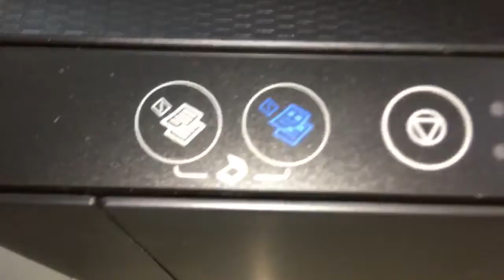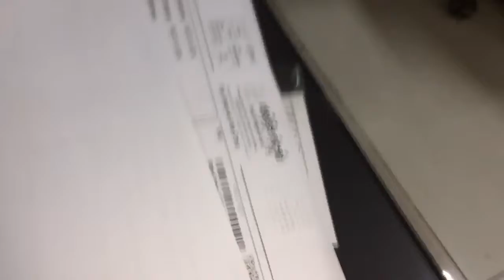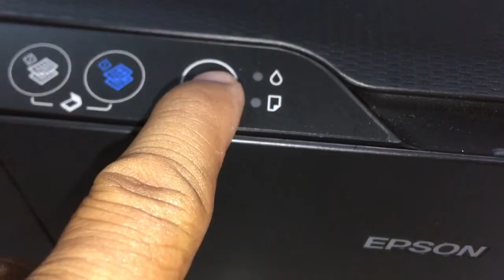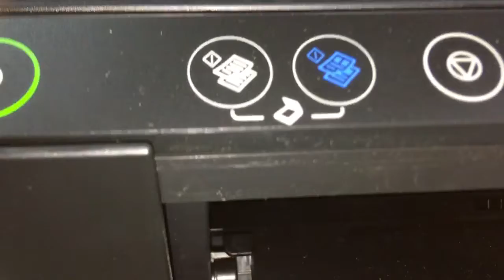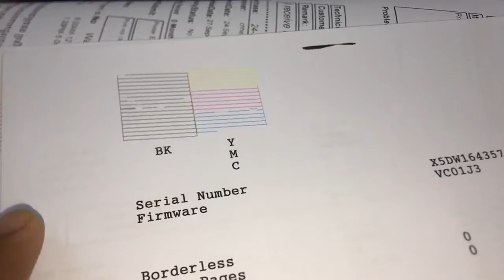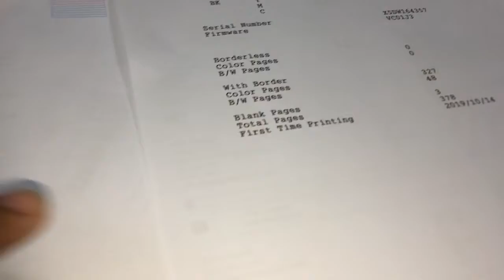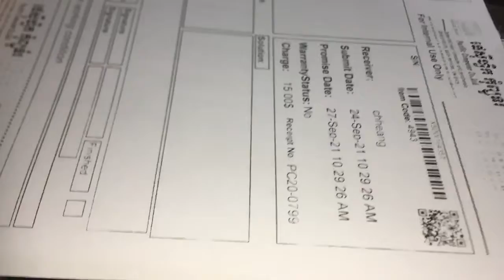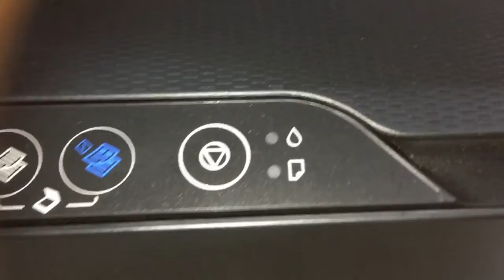How to fixed Epson L3110 L3150 L350 L385 print no black or quality not good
How to fixed Epson L3110 L3150 L350 L385 print no black or quality not good @khan kheng how to,
 Head Cleaning
How to fix Epson L3150 L3110 L350 L385 or L series nozzles become clogged print quality decline faint areas or dots are missing
This utility cleans the print head nozzles. If the nozzles become clogged, print quality will decline and you may notice faint areas or areas where dots are missing. This utility clears the nozzles, so that ink is delivered properly. Use the Nozzle Check utility before and after cleaning the heads. If the Nozzle Check utility indicates that the nozzles are still clogged, clean the print heads again.
Important:
Never turn off the printer while the print heads are being cleaned
Epson EcoTank L3150,Epson EcoTank L14150,Epson EcoTank L15150
Epson EcoTank L15160,Epson Inkjet Photo L800,Epson L100 Inkjet Printer, Epson L110,Epson L120
ជួសជុលម៉ាស៊ីនព្រីន ម៉ាក How to reset Epson L3110 L3111 L3115 L3116 L3101 L3150 L3151 L3156 L3108...ចុចមើលវីដេអូតាមខាងក្រោម
Power Cleaning Tool
This utility allows you to replace all of the ink inside the ink tubes to improve the print quality.
Power Cleaning utility allows you to replace all of the ink inside the ink tubes to improve the print quality, Head Cleaning: This utility cleans the print head nozzles. If the nozzles become clogged, print quality will decline and you may notice faint areas or areas where dots are missing. This utility clears the nozzles, so that ink is delivered properly. Use the Nozzle Check utility before and after cleaning the heads. If the Nozzle Check utility indicates that the nozzles are still clogged, clean the print heads again
Nozzle Check Tolls
How to Nozzle Check
This utility checks the print head nozzles to see if they are clogged and need to be cleaned. If the Nozzle Check utility indicates that the nozzles need to be cleaned, start the Head Cleaning utility to clean the print head nozzles.